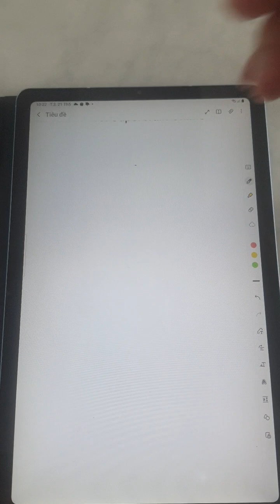Hướng dẫn và thực hành công thức +4 với phương pháp Toán trí tuệ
Vì Sao Trẻ Thực Hiện Phép Tính 0-99 Nhưng Lại Gặp Khó Khăn Với 3+2? Giải Đáp Thắc Mắc Của Phụ Huynh Về Phương Pháp Toán Trí Tuệ

 Mến chào bạn đến với blog của Superbrain ba đình, chúng tôi xin cảm ơn sự quan tâm và đồng hành của bạn trong hành trình học tập của con em mình tại Trung tâm Toán Trí Tuệ Superbrain ba đình. Gần đây, chúng tôi nhận được nhiều thắc mắc từ các bậc phụ huynh về việc tại sao các con có thể thực hiện phép tính từ 0-99 trên hệ thống hoặc trong vở bài tập, nhưng lại gặp khó khăn với những phép tính đơn giản như 3+2 hay 4+1.

Trong bài viết này, chúng tôi xin giải đáp và cung cấp một số thông tin hữu ích để phụ huynh có thể hiểu rõ hơn về phương pháp học tập và sự phát triển của trẻ.

Ý Nghĩa Của Việc Rèn Luyện Phương Pháp Toán Trí Tuệ